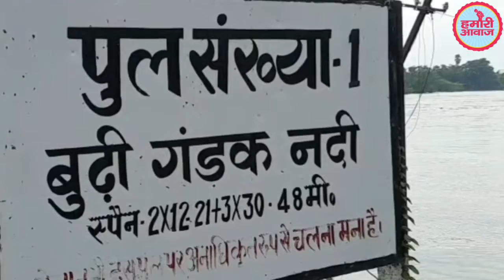Samastipur - Darbhanga Rail Route Down Line पर दौड़ने लगी ट्रेनें, 10 जुलाई से बंद था परिचालन